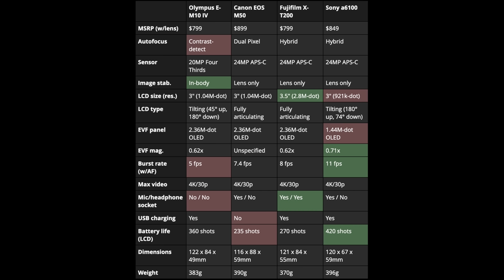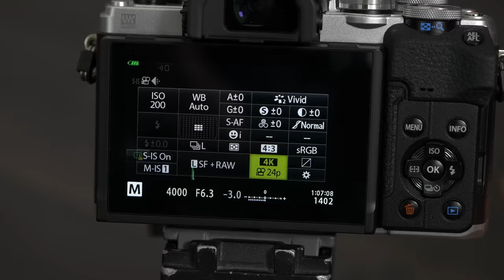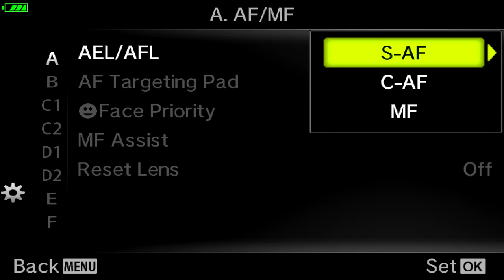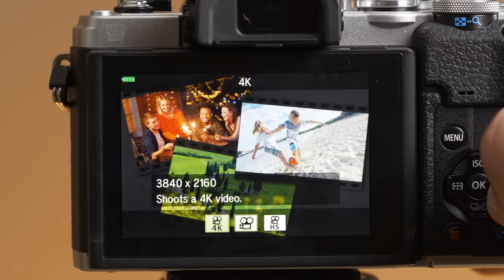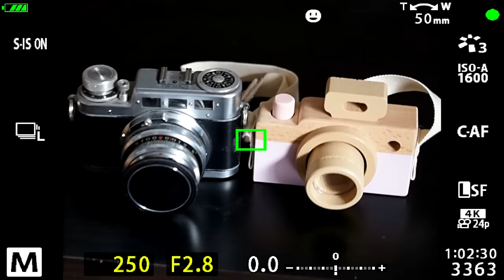Olympus OM-D E-M10 Mark IV Review - An affordable camera with SOUL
The Olympus E-M10 Mark IV may not have the bells and whistles found on more expensive Olympus bodies, but it's a solid entry-level camera. It's also got some photographic soul - something we can't say about all cameras.